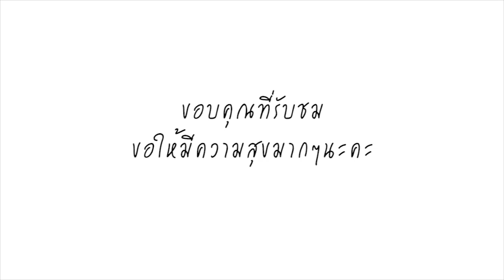เปิดใจ! หม่อง ทองดี หลัง ทีมหมูป่า ได้รับสัญชาติไทย ก่อนเอ่ยทิ้งท้ายสั้นๆ รู้เลยเป็นคนยังไง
ย้อนไปก่อนหน้านี้เคยมีกระแสว่า จะมีการช่วยเหลือผลักดันจากรัฐบาล และผู้หลักผู้ใหญ่ในบ้านเมืองให้ได้รับสัญชาติไทย ทว่าตลอด 9 ปีที่ผ่านมา กลับไม่มีความคืบหน้าใดๆ จนกระทั่งล่าสุด ประเด็นในเรื่องนี้ กลับมาได้รับความสนใจอีกครั้ง หลังจากที่สมาชิกทีม หมูป่า Academy จำนวน 4 คน ได้รับสัญชาติไทย